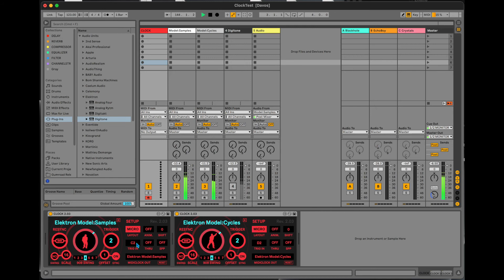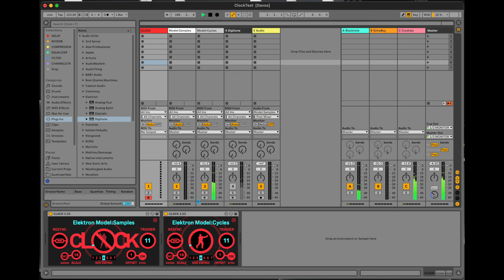Ableton Live CLOCK 2.0 is around the Corner !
Check this !!

A Max4Live Device for MIDI-CLOCKING external Synth and Machines.

New Look, new "Core"  new improvements and cool features.
What's not in the Video is: while holding SHIFT you can change Parameters of every running CLOCK-Device in Ableton at once. That means triggering, changing Scale,Swing or Stop every Device with just one Click.

OUT NOW and FREE as Update!

Cheers